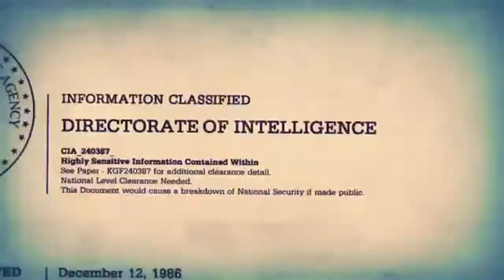7 Days to Die A18 Stable! #15 - Casa nova e?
Informações do Mundo:
Seed: 7daystodieisback
Dificuldade: Warrior
Daylight: 18 Horas
LootRespawnTime: 3 Dias
24 Day cicle: 90 minutos
Loot Abundance: 100%
Enemy Spawning: Normal (100%)

Mais coisa aleatória:
7 days to die Gameplay,7dtd, How to play, How to survive, Schematic,
Minibike, Dog, Horde, 7 Day horde, Base Defence, Base,
Scavenging, como jogar, construir, Armas, Tiro, Bombas, Cachorro, horda de cachorros,
Horda de zumbis, Construção, Reparar, Habilidades, Skills, Construction, Gun smithing, susto,scary, terror,